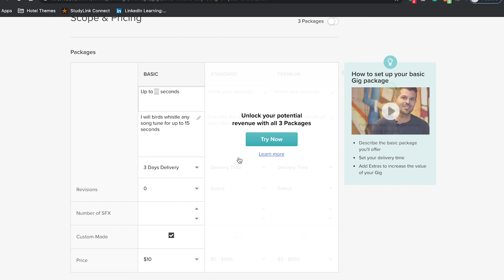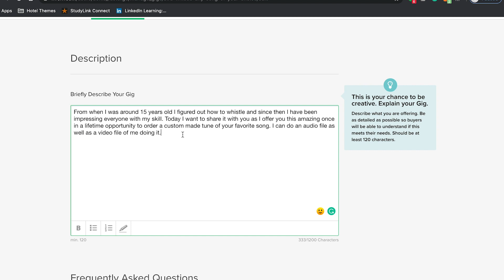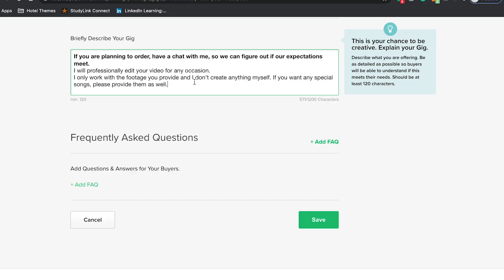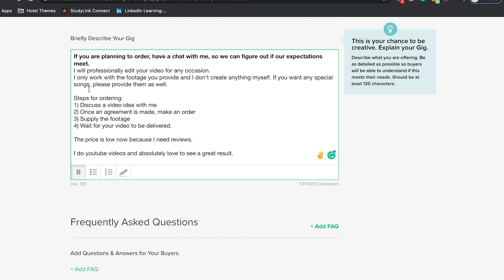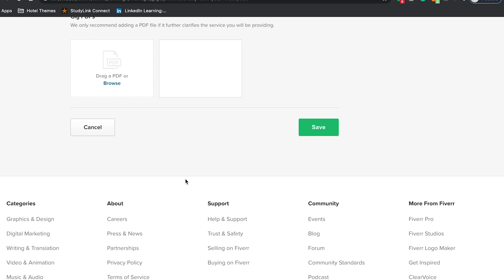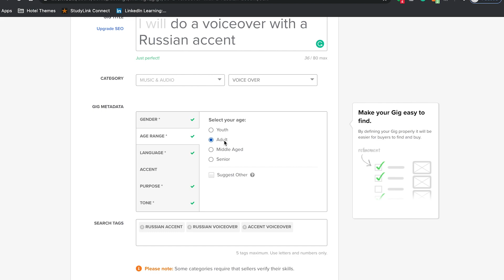GETTING STARTED WITH FIVERR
This time, I am starting an account of Fiverr. I created 3 gigs that found to be the most interesting ones.